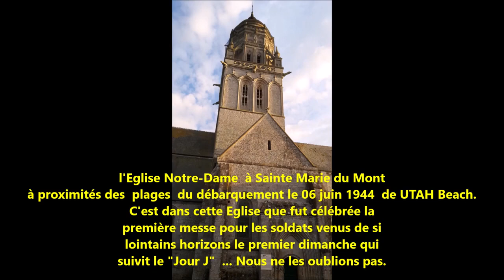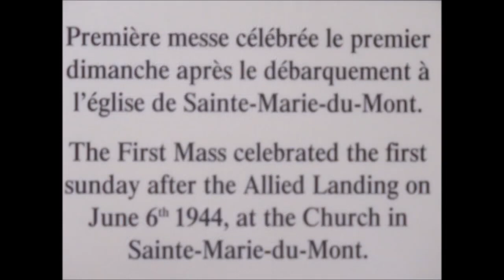Le confinement se termine mais la pandémie poursuit son chemin.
Depuis l'Eglise de Sainte Marie du Mont en Normandie
La première messe fut célébrée dans cette Eglise le dimanche qui suivit le DDay le 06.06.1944. Cette Eglise fut ainsi la première à voir the World War II qui se terminait.
Le la conquête pour la liberté ne se terminait pas encore.
Nous aussi sommes en guerre, encore et encore,  une guerre invisible mai qui après deux ans à déjà tué 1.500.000 personnes à travers le monde et quelconques les religions et croyances.

Janvier 2022